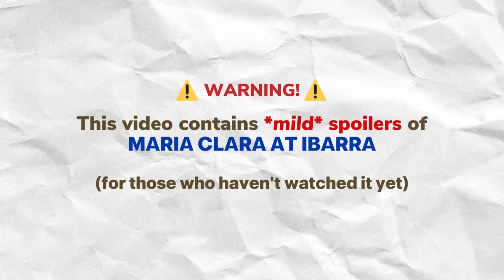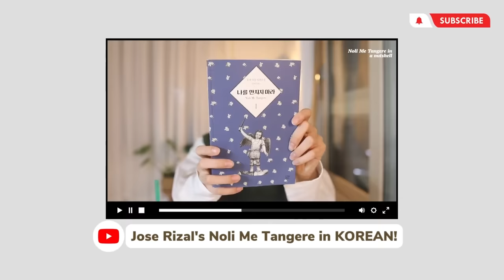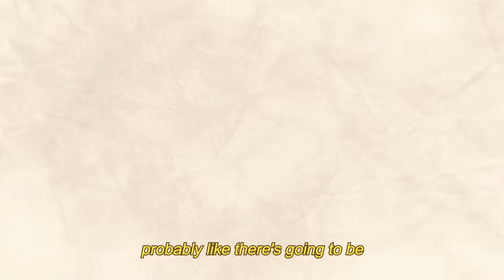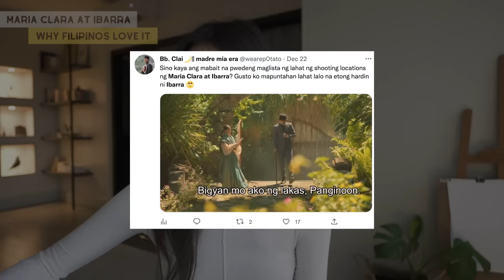Filipino Masterpiece in DRAMA! | Korean’s Maria Clara At Ibarra Reaction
Hey guys! Finally, I had the time to sit down, watch, and react to your most requested... GMA Network's current serye, Maria Clara at Ibarra.

Here are my initial thoughts about the show. How about you?

*FAQ
Age?
Height?
- I’m 170cm tall.
Editing Program?
- I use Adobe Premiere Pro.
Camera?
Filipino/Korean?
KPOP?